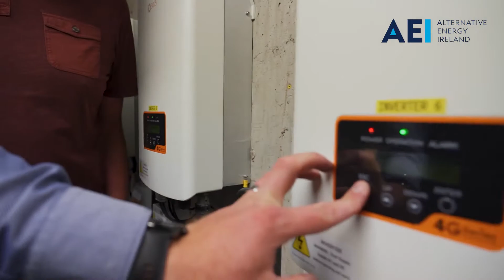AEI Ireland Mickey Callan, Co Louth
2 Solar systems installed onto 2 seperate farms in Louth for Mickey Callan